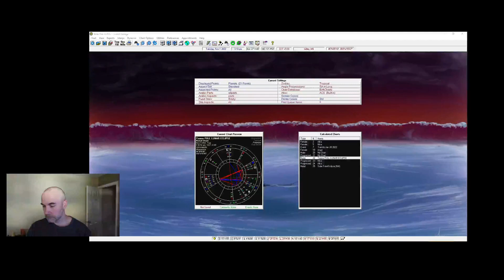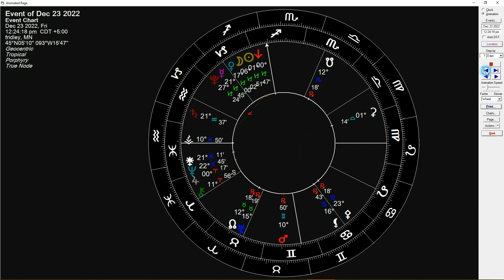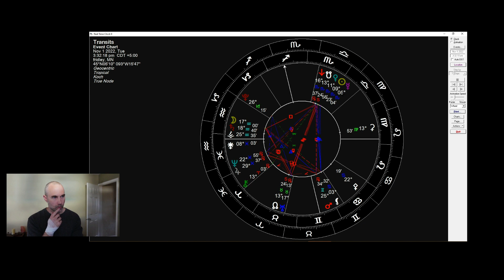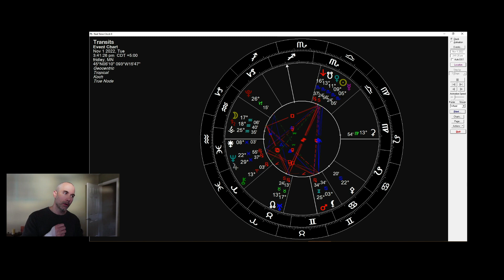Aries Point Project - Scorpio Moon Cycle Opening Lunar Square to the nodes of fate...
Talking about transiting energies and ideas through this interesting veil of energies.

00:00 Talking Transits

10:26 Astro Theory

18:59 Nature is nurturer